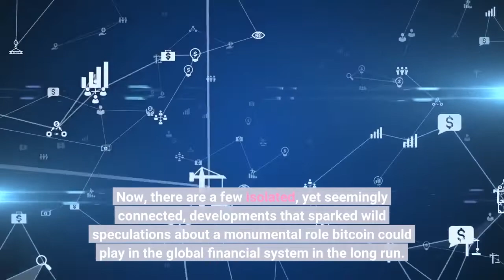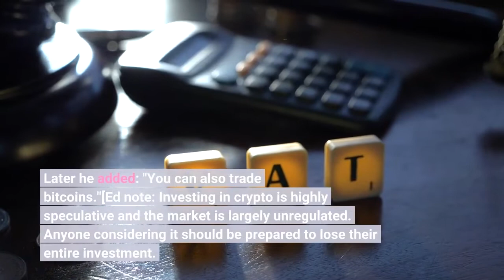‘A New Petro Asset’ This Historic Move Could Send Bitcoin’s Price To $1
Bitcoin and cryptocurrency prices pulled back this week. The bitcoin price dropped below $44,000, losing about 7.7% of its value. Other major cryptos are also in a downtrend. Ethereum’s price dropped 5.4%, BNB 3.7%, terra 0.3%, solana 5.63%, cardano 10.4%, and XRP 10.5%, and dogecoin 0.1%. Now, there are a few isolated, yet seemingly connected, developments that sparked wild speculations about a monumental role bitcoin could play in the global financial system in the long run. First, Russia is tossing around the idea of accepting bitcoin for its fossil fuel exports. Last week, Russia’s energy minister Pavel Zavalny said "friendly" countries, including China, could be allowed to buy gas and oil in their currencies or bitcoin."We have been proposing to China for a long time to switch to settlements in national currencies for roubles and yuan," said Zavalny. Later he added: "You can also trade bitcoins."[Ed note: Investing in crypto is highly speculative and the market is largely unregulated. Anyone considering it should be prepared to lose their entire investment.]Another big move took place in the “land down under”—Australia. On The Run, an Australian company that owns over 170 BP stations, will let its customers pay for gasoline in bitcoin. It will be the largest retailer in Australia to accept crypto. It’s partnering with Singapore-based trading firm Crypto.com to roll out processing terminals to facilitate these payments. Marcus Sotiriou, analyst at digital asset broker GlobalBlock, thinks that this could be the beginning of bitcoin’s emergence as a neutral “petro-asset”. "This adds more weight to the idea of bitcoin becoming a petro-asset after Putin recently allowed ‘friendly’ countries to pay for oil in bitcoin," he wrote in a note. For much of the past century, oil has exclusively traded in dollars, which cemented the currency’s status as a reserve currency. This is why the dollar is often dubbed the “petrodollar”But as I wrote last month, “the basis of this system, which has operated for the past 50 years, is being called into question. An article by Wall Street Journal writer Jon Sindreu, for example, said the sanctions on Russia, which showed that reserves accumulated by central banks can simply be taken away, raised the question of “what is money?”This has led Russia and its ally China to consider neutral oil payment alternatives to the dollar. And BitMEX co-founder Arthur Hayes believes that gold, or even bitcoin, could fulfil this need.“A new neutral reserve asset, which I believe will be gold, will be used to facilitate global trade in energy and foodstuffs. From a philosophical standpoint, central banks and sovereigns appreciate the value of gold, but not that of bitcoin… Bitcoin is less than two decades old. But don’t worry: as gold succeeds so will bitcoin.”In the long run, Hayes expects gold to reach $10,000 on the spot, which, he thinks, would make hard money assets, including digital ones, more valuable.